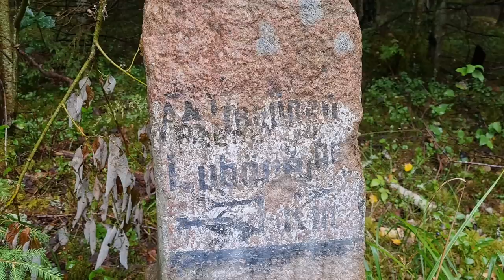Белые грибы, они уже существуют. Тихая охота.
Тихая охота в Калининградской области (!) Один день из жизни Грибная банда Калининграда. Может я заблуждаюсь по этому поводу но по всем признакам у нас пошел слой осеннего белого гриба, да согласен,  пока еще не смело. он единичный,  но осень то вот,  вот.. «не за горами» и значит грибной сезон в дальнейшем будет набирать обороты.
Грибная пора для любителей природы, для тех для кого тихая охота является одним из смыслов жизни наступает и наш Поход  в лес  удался, доказательство тому наши полные корзины . Природа в это время года, она прекрасна ! Хотя врать не буду шли на своё старое место , но при этом открыли и новое грибное место, что очень здорово ! Впрочем судите сами(!)  Смотрите наше Видео о природе !  И если вы любители природы, если природа хобби для Вас, Ваш смысл жизни (!) Грибная банда Вас порадует своими репортажами еще не один раз ! если Вы конечно подпишите на новости : Грибная банда Калининграда (!)  Поддержите наш Грибной канал , своей подпиской! !!!
В этом видео показаны грибы:
1. Бе́лый гриб (также сокращённо: белый), или борови́к (лат. Bolétus edúlis), — гриб из рода Боровик
2.   Лиси́чка обыкнове́нная, или Лисичка настоя́щая, или Петушóк — вид грибов семейства лисичковых (лат. Cantharellus cibarius )
3.  Подосиновик красный (лат. Léccinum aurantíacum) — гриб рода Обабок (Leccinum) семейства Болетовые (Boletaceae)
рекомендуемые видео для просмотра ;
( о том как мы начали нашу тихую охоту в этом году)
( наше открытие сезона прошлого года )
( один из удачных выездов этого года
( шикарный выезд за грибом баран)
                                                                                                                                                                        Грибная БАНДА Калининграда
★ Сообщество любителей природы
★ Совместные походы в лес

Внимание (!) Мы не призываем в наших видео к употреблению в пищу незнакомых для Вас грибов, Видео предоставлено в ознакомительных целях (!) ответственность за сбор и употребление незнакомых грибов, Вы несете сами (!)